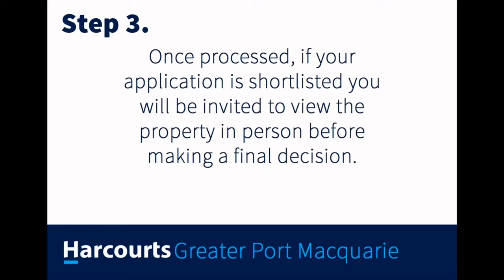2/42 Uralla Road, Port Macquarie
A lovely two bedroom unit in the industrial area. This neat and tidy unit is above a workshop but has it's own entry on street level. It features two bedrooms, a separate lounge and dining room, tidy kitchen and a off street car space. Would suit local worker or truck driver.